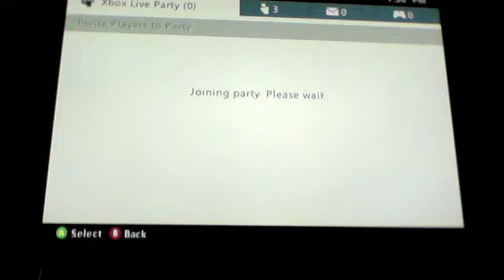Falling Massacre : Minecraft Ep.1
MINECRAFTTTTT